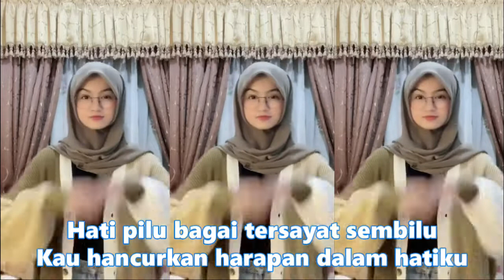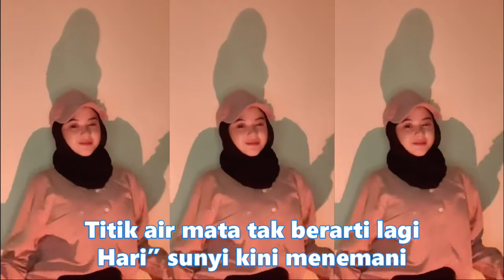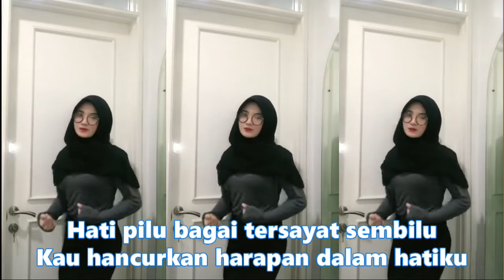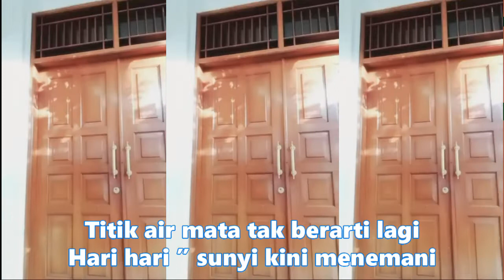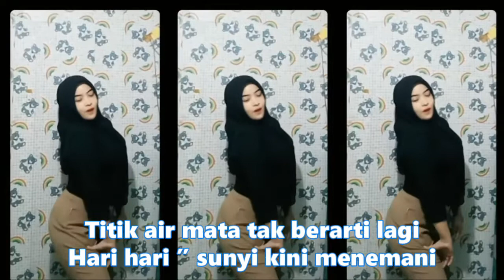Kumpulan (Kompilasi) Short & TikTok Keren! Hijab Joget Kalem Adem (koploRemix) | Hati Yang Merana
KUMPULAN LAGU SLOW DANGDUT TIKTOK

 Dj Gratatata, DJ baby family friend, Dj Always, Dj Imut, Dj lada Dida Da Dida, At my worst, Dj Viral Tik tok, Dj terbaru, Dj enak buat santai sambil kerja, Dj remix, Dj desa, Dj viona, Dj cantik, Lagu DJ slow Terbaru remix, FHRemix, Dj nansuya, Dj kended, Togok cakar cakaran, Dj qhelfin, Trap nation, Dj opus, Dj yonis, Manicki rekixer, Dj remix best 2021, BBR, Dj icha ,Dj Rendra production, Dj full album, Dj topeng, Dj asik, Rawi beat, Editra tamba, Ranau ciity club, dj populer , Dj terbaru tik tok 2021, Dj tiktok virus 2021, Dj tiktok virus tiktok 2021 full bass, Dj tiktok virus tiktok, Dj tiktok viral enak 2021, Dj tiktok viral full bass, Dj tik tok viral album penuh, Dj Viral full bass 2021 remix Barat, Dj tiktok virus full bass 2021 remix, Dj tiktok viral hits, Dj tiktok viral Indonesia 2021, Dj tiktok viral Inggris, Dj tiktok viral lagu koplo, Dj tiktok viral lagu indonesia, Dj tiktok viral full bass nonstop, Dj tiktok viral nonstop Download dj tiktok terbaru 2021 full bass Download dj tiktok viral full bass remix#KUMPULAN TIKTOK#KOMPILASITIKTOK#DANGDUTKOPLO#DJSAKIT GIGIMEGI Z.